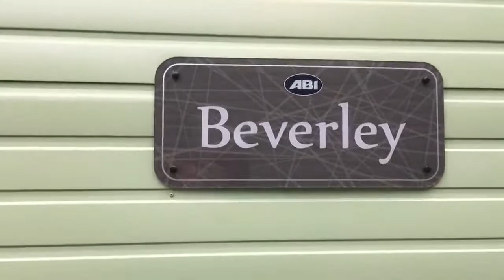ABI BEVERLEY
Lochgoilhead